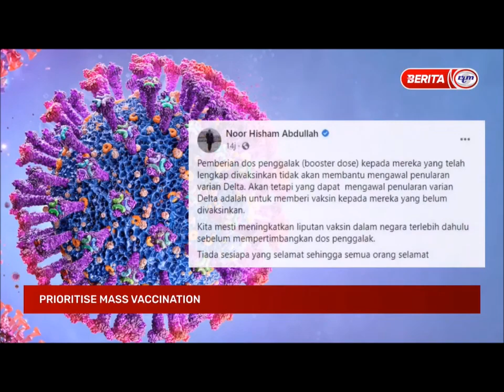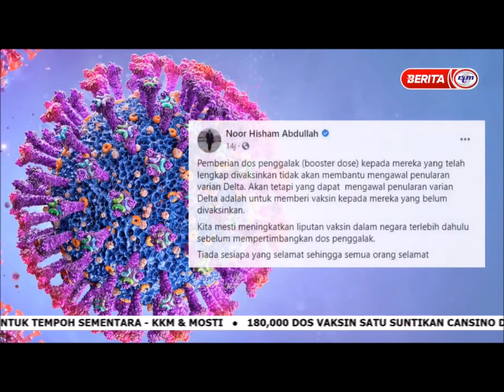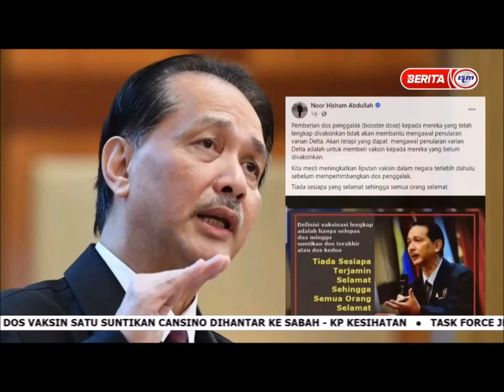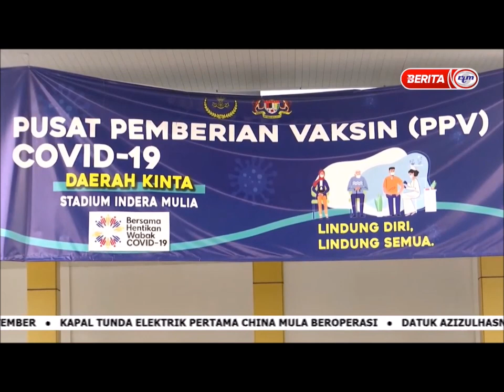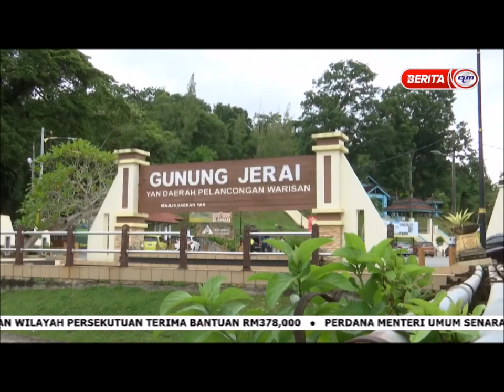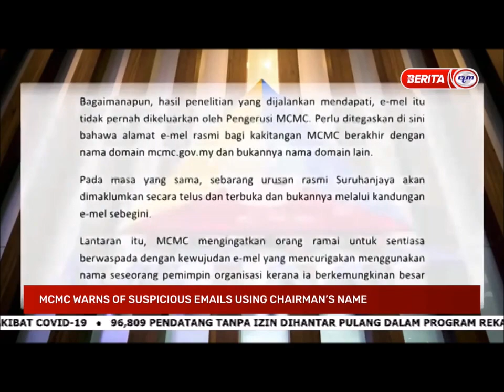26 OGOS 2021 - NEWS@10